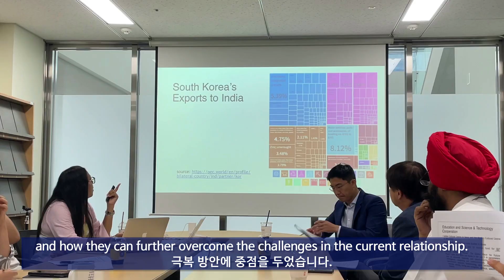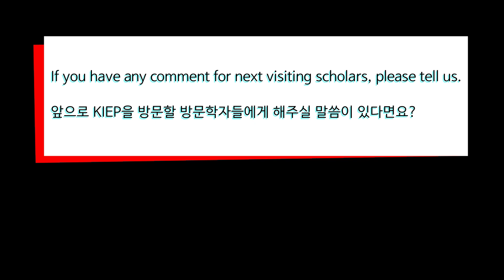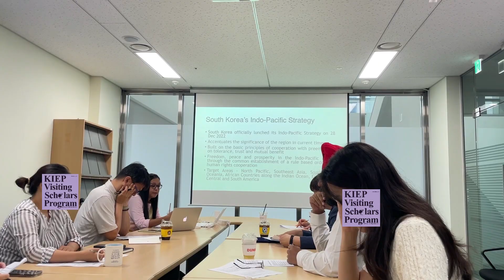[Interview] 인도🇮🇳 방문학자: Dr. Saheli Chattaraj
🅰 English subtitles are added to this video👀

인도 Somaiya Vidyavihar University 소속
Saheli Chattaraj 학자께서 1개월 간
KIEP 방문학자 프로그램에 참여하셨습니다.

특히나 올해는 한-인도 수교 50주년입니다.
인도 방문학자께서는 한-인도 양국 관계에 대한
전망을 어떻게 보시는지 의견을 들어봤습니다.

KIEP invited Dr. Saheli Chattaraj from
Somaiya Vidyavihar University, India
for a month to KIEP Visiting Scholars Program.

This year is the 50th anniversary of
Korea-India diplomatic relations.

So, we asked what she expect in Korea-India
relations and her research project.